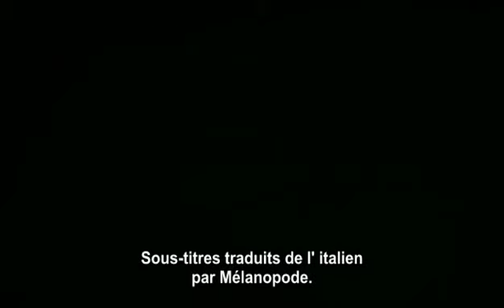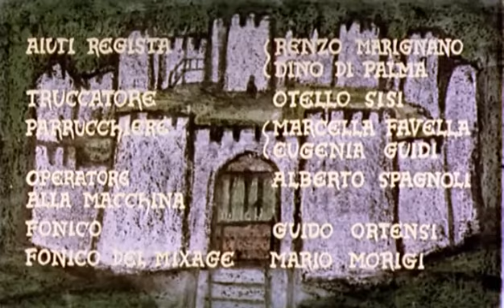Scenes D' Art -1966- (L' Armata Brancaleone) (Real. Mario Monicelli).avi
Scenes D' Art -1966- (L' Armata Brancaleone) (Real. Mario Monicelli)